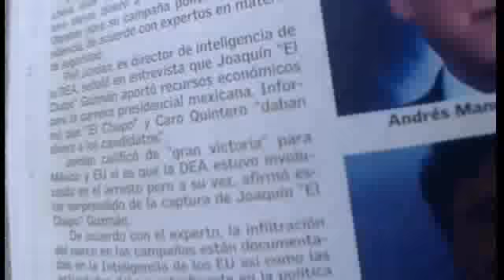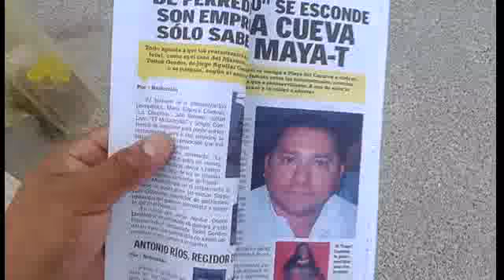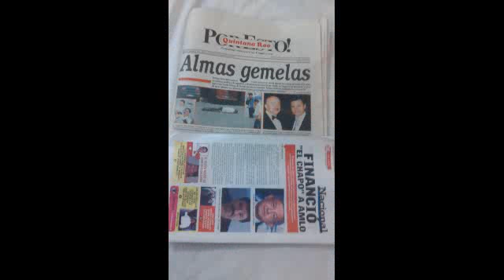Enrique peña nieto manipulación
Manipulación de información de parte del PRI